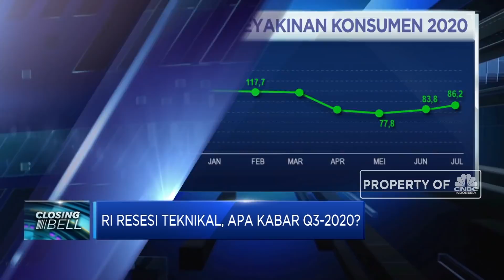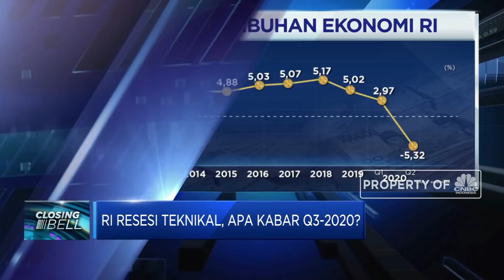Ekonomi Diambang Resesi, Eksekusi Stimulus Harus Dipercepat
Berita Lainnya:
Karyawan Dapat BLT Rp 600 Ribu, Ampuhkah Dongkrak Ekonomi?

Ekonom Senior, Wijayanto Samirin  menyebutkan percepatan ekseskusi BLT menjadi kunci untuk mendorong daya beli masyarakat. Selain itu stimulus bagi dunia usaha untuk menjaga sisi supply juga diperlukan dalam menjaga kelangsungan sektor industri. Namun demikian tantangan ketidaktepat sasaran dari penyaluran stimulus seperti BLT masih menjadi PR yang harus diperbaiki.

Samirin memproyeksikan dengan berbagai sokongan stimulus, ekonomi di Q4-2020 akan mulai membaik sementara Q3-2020 diperkirakan masih akan tumbuh negatif.

 elengkapnya saksikan dialog Maria Katarina dengan Maria Katarina dengan Ekonom Senior, Wijayanto Samirin dalam Closing Bell, CNBC Indonesia (Kamis, 06/08/2020)